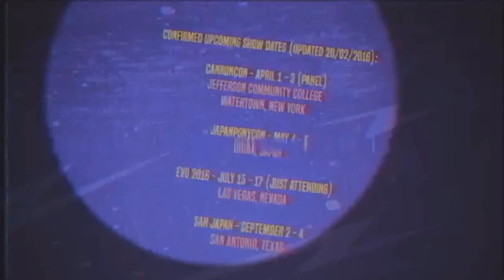[Vocaloid Chorus] I got no time [5 Vocaloids]